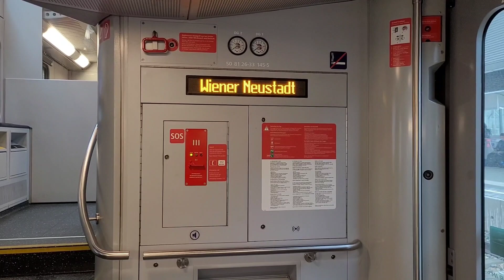REX1 nach Wr.Neustadt Einfahrt Floridsdorf (ÖBB Cityjet Doppelstockwagen)(01.12.2023🎄❄️)